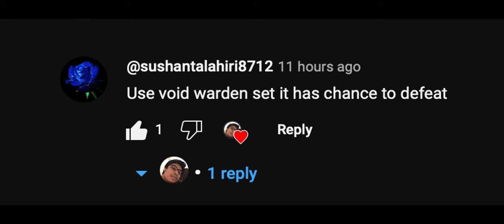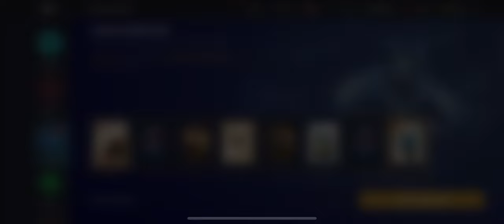Shadow Fight 3 || How to Defeat "Overpowered Bot"!! Guide!!